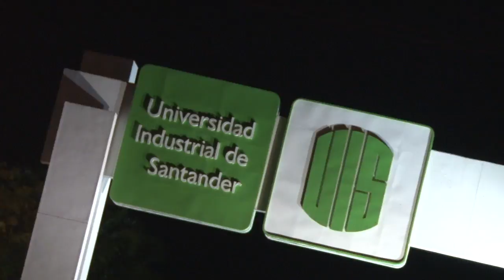Día Internacional por la Eliminación de las Violencias contra las Mujeres y las Niñas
Veamos lo más destacado de la conmemoración del Día Internacional por la Eliminación de las Violencias contra las Mujeres y las Niñas en el Campus Principal, eventos deportivos liderados por AMOVI-UIS, el Colectivo por las Mujeres UIS y otros Colectivos de la Universidad, con el apoyo de INDERBU.